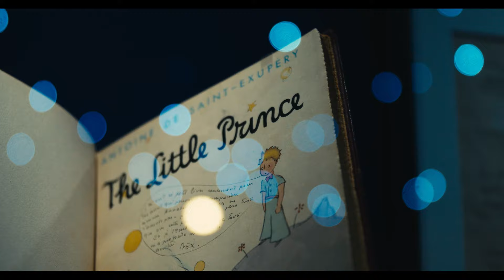EXPOSITION « À LA RENCONTRE DU PETIT PRINCE » AU MUSÉE DES ARTS DÉCORATIFS⁠ ⁠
Jusqu'au 26 juin 2022, le Musée des Arts Décoratifs présente « À la rencontre du petit prince », la première grande exposition muséale en France consacrée au « Petit Prince », chef-d’œuvre intemporel de la littérature. Plus de 600 pièces célèbrent les multiples facettes d’Antoine de Saint-Exupéry : écrivain, poète, aviateur, explorateur, journaliste, inventeur, philosophe, porté toute sa vie par un idéal humaniste, véritable moteur de son œuvre.

À l’occasion de cet hommage exceptionnel, le manuscrit original, conservé à la Morgan Library & Museum à New York et jusqu’alors jamais présenté au public français, est mis en regard d’aquarelles, esquisses et dessins – pour la plupart inédits – mais également des photographies, poèmes, coupures de journaux et extraits de correspondances.

Exposition conçue en partenariat avec la Fondation Antoine de Saint Exupéry
avec le soutien du Comité international, des Friends of the Musée des Arts Décoratifs, des Éditions Gallimard, d’Eden Livres et de la Fondation Jan Michalski.
En partenariat avec Air France.
Avec le soutien exceptionnel, par ses prêts, de la Morgan Library & Museum.